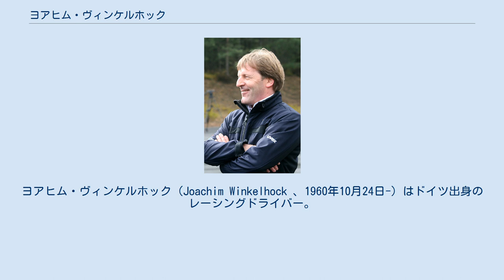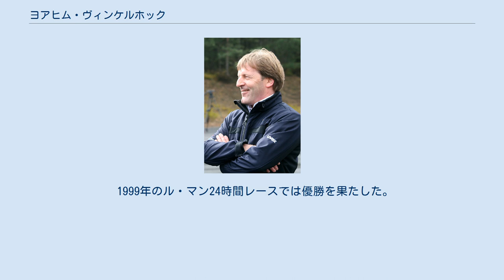ヨアヒム・ヴィンケルホック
ヨアヒム・ヴィンケルホック（Joachim Winkelhock 、1960年10月24日-）はドイツ出身のレーシングドライバー。
同じくレーシングドライバーのマンフレッド・ヴィンケルホックの弟であり、甥のマルクス・ヴィンケルホックもレーシングドライバーである。
 主にツーリングカーレースを主体に活動し、BMWとの関係が深い。
1990年と1991年にはニュルブルクリンク24時間レースにBMW・M3で参戦。
1993年からはイギリスツーリングカー選手権（BTCC）に参戦し、参戦初年度の1993年にはBMW・318iを駆り、シリーズチャンピオンを獲得している。
 また、1994年と1995年にはシュニッツァー・BMWから全日本ツーリングカー選手権（JTCC）に参戦し、1995年には優勝も経験している。
 1989年のF1世界選手権に、ATSなどからF1出走経験のあった兄に続いてAGSから参戦したが、戦力の低いマシンに足を引っ張られ7戦連続で予備予選落ちに終わり、第8戦時点でヤニック・ダルマスに交代させられている。
 1999年のル・マン24時間レースでは優勝を果たした。
 日本自動車連盟　国内競技結果検索：J.ヴィンケルホック